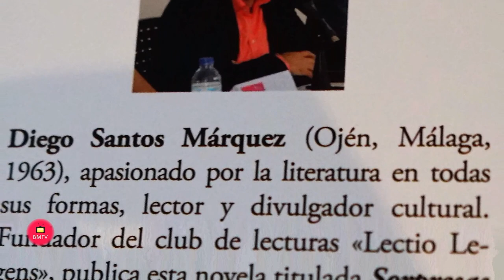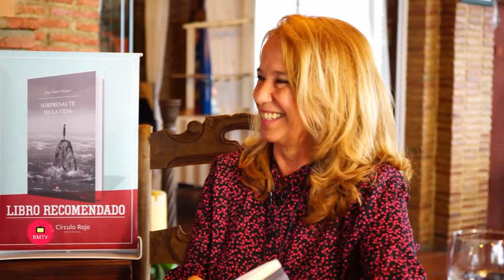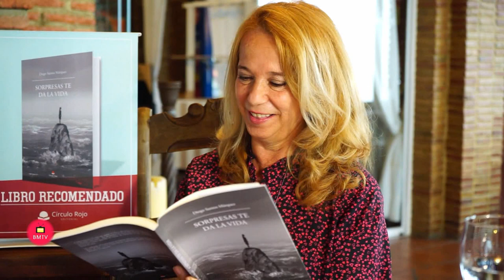Presentación del Libro Sorpresas te da la vida-Entrevista de Helena Olaya a su Autor Diego Santos Má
Presentación del Libro-Sorpresas te da la vida-Entrevista de Helena Olaya a su Autor Diego Santos Márquez.